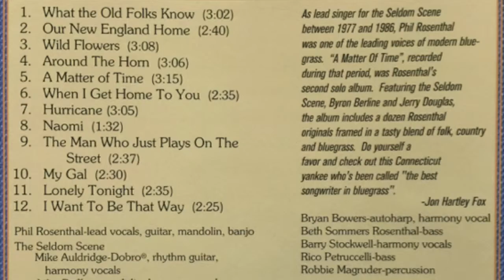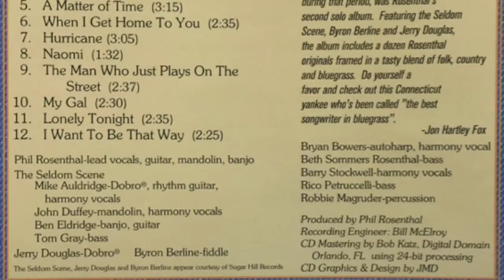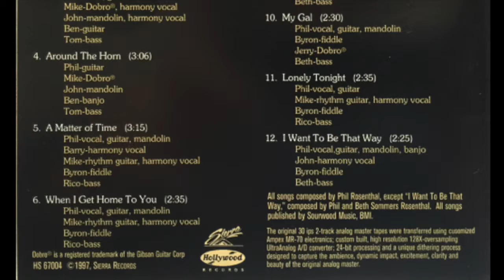A Matter Of Time-Phil Rosenthal